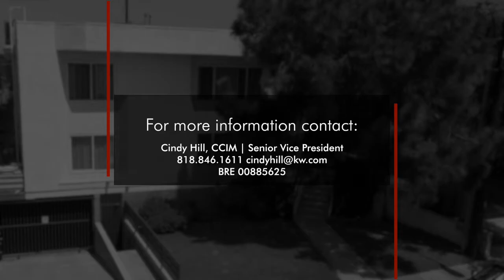1059 Western Ave. Glendale, CA. 91201 Just Listed (Presented by Cindy Hill)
Listing Agent: Cindy Hill KW Commercial, Studio City
Building Features:
8 Units: 2+2
Completely Turn key property , Perfect for a 1031 Exchange, No Rent control with immediate substantial upside in rents.